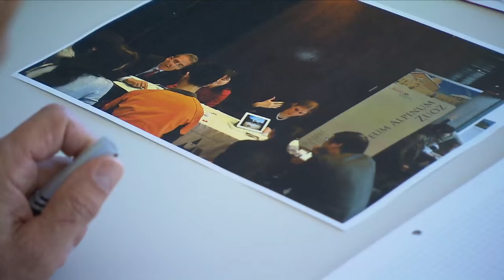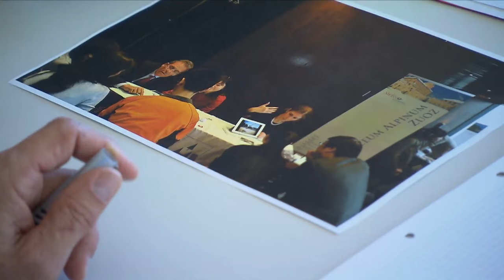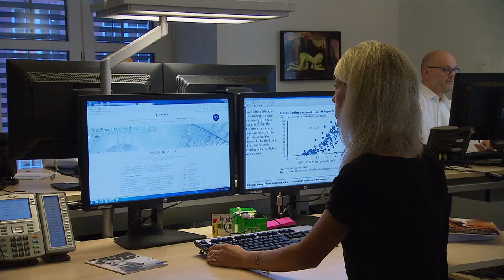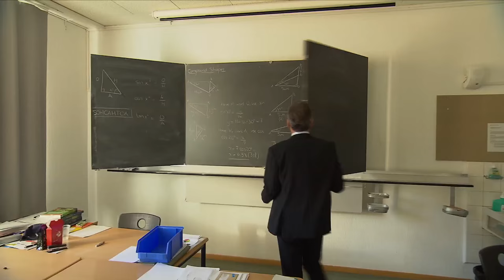Lyceum Alpinum Zuoz: Schule als Business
Ein Abschluss an einer Schweizer Privatschule gilt im Ausland vielfach noch immer als Grundstein für eine internationale Karriere. Inzwischen nutzen auch globale Bildungskonzerne, etwa aus Hongkong oder Dubai, diesen guten Ruf: Sie kaufen oder eröffnen hierzulande Schulen. Dies führt zu einem harten Konkurrenzkampf. «ECO» besucht unter anderem das Internat in Zuoz und zeigt das Spannungsfeld zwischen Bildungsinstitution und profitorientiertem Unternehmen.

Artikel zum Thema: Schweizer Privatschulen in der Hand von globalen Konzernen